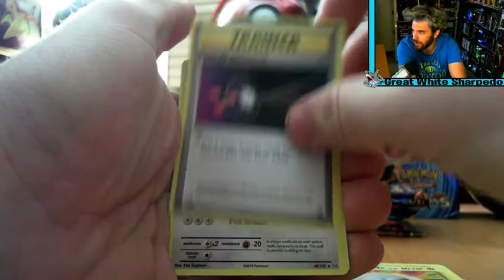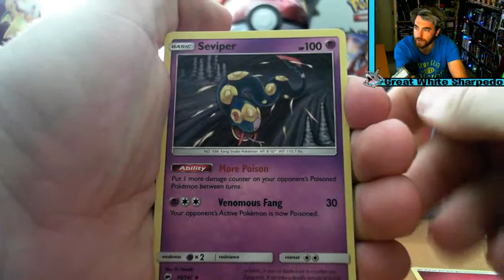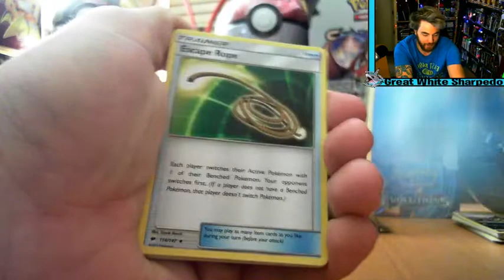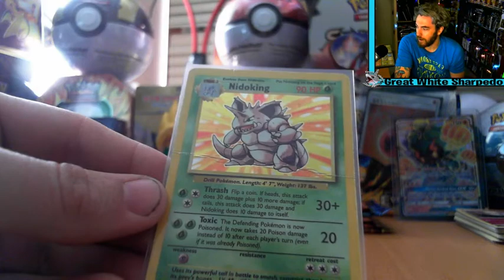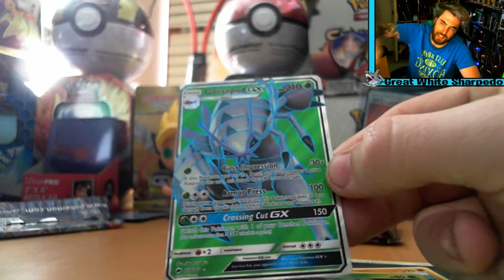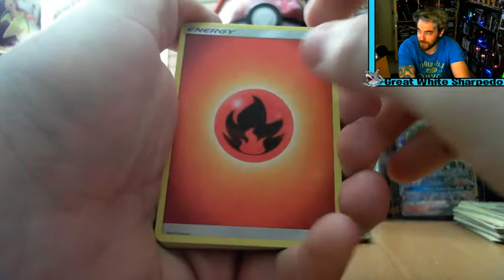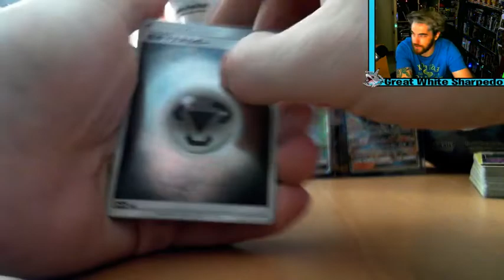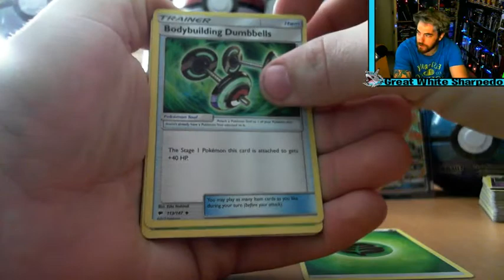HUNTING FOR ZARD - Burning Shadows 6 Packs Opening - Pokemon Online TCG Codes in LIVE Chat!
Welcome to the biggest livestream celebration on this channel so far. We hit 750 subs and are here to celebrate. hundereds of online codes to give away and 36 random booster packs both english and japan to open!

ADD ME ON SNAPCHAT - LUCASDASS
CODES ARE NOW GIVEN AWAY IN LIVE CHAT GOOD LUCK !